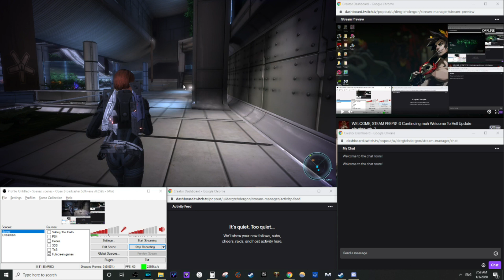Lert's Pler Mass Effect E06: Tali-Zorah Vas Genius